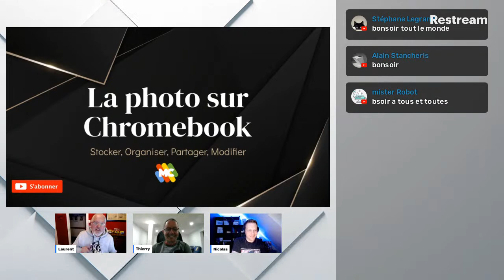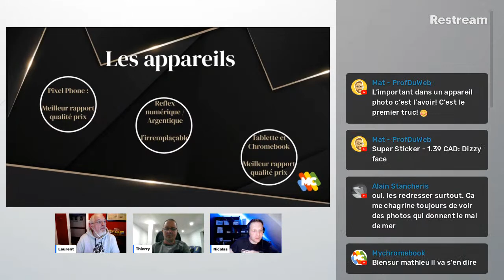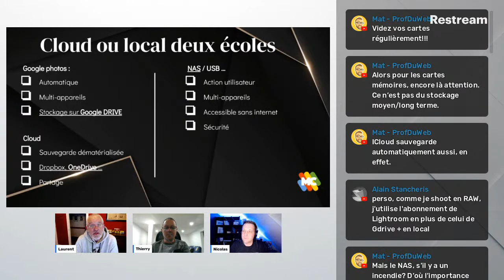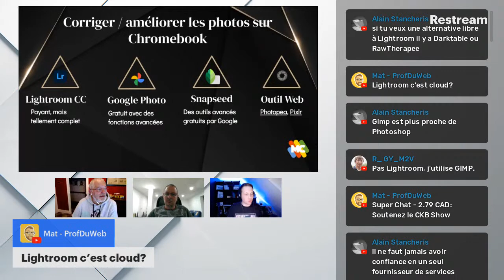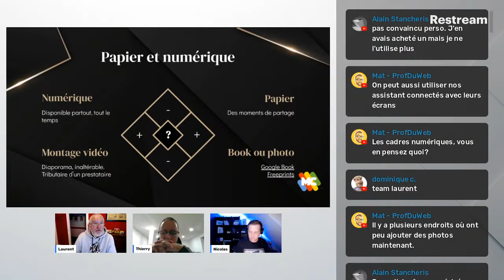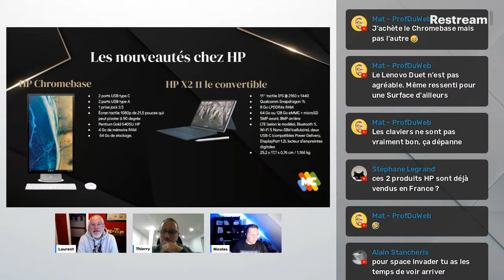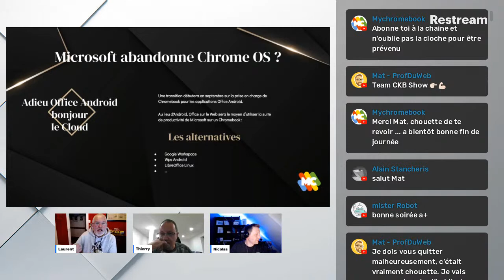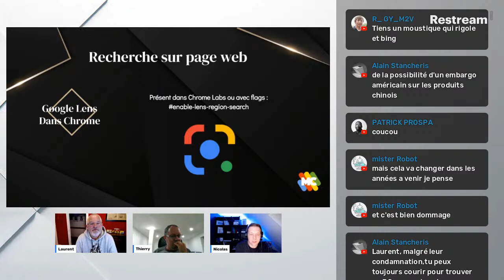La photo sur Chromebook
Les vacances sont finies et vous avez fait beaucoup de photos ? Nous allons vous expliquer comment transférer, stocker, améliorer vos photos grâce à Chrome OS et votre Chromebook.

Vous découvrirez les applications pour retoucher vos photos, les imprimer ou simplement les stocker sur votre
00:00:00 Introduction
00:02:14 Merci aux tipeeer
00:03:47 L'infolettre de Mychromebook et du CkbShow
00:05:02 Sommaire
00:07:04 Les techniques pour faire une photo parfaite
00:17:35 Quel appareil pour faire de la photo
00:23:25 Cloud, Local ou les deux pour stocker nos photos ?
00:39:45 Comment transférer des photos de son smartphone vers un Chromebook
00:45:58 Les meilleurs logiciels de retouche photos sur Chromebook
00:56:14 Format papier ou numérique pour nos photos ?
01:06:50 restaurer une session Chrome OS
01:09:50 Les nouveaux appareils sous Chrome OS
01:24:28 Microsoft abandonne Chrome OS avec Office
01:42:39 La recherche Google Lens sur les pages web

→ Retrouvez le podcast sur votre application de podcast